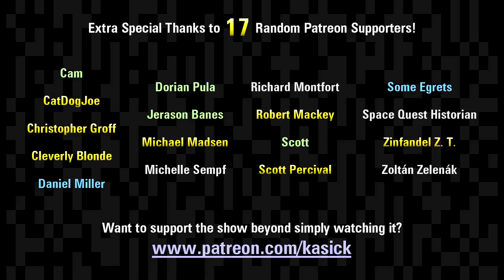Star Goose / Stargoose Warrior - ADG Episode 287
I mean, how else are you expected to survive in space aside from being a bird? ;)

Today on Ancient DOS Games, Gemini's taking a look at Star Goose, aka Stargoose Warrior, an action/arcade shooter developed primarily by Steven Cain and G.P. Everett, originally released by Logotron in the UK in 1988 and by Spinnaker Software in North America in 1989.

Despite the name, the gameplay is pretty straightforward though definitely has some quirks which you need to adapt to in order to survive. While I've seen some people call this game really hard, there's really only a handful of trouble spots where you need to know what's coming ahead of time to survive and then the rest is just being smart about missile usage. :B

Additional Information and Corrections:

* So you don't actually move up or down the screen based on how fast you're moving, your vertical position on the screen is based on the height of the landscape the Star Goose is skimming over; Very easy to get confused on this point. :P

* Not quite sure why the word "Fortunately" caused a massive peak on my mic... I had three takes and ALL of them peaked like mad. :/

* OK, so, when I looped back after the final level I knew I had gone back to an earlier level because of the layout and just assumed it took me back to level 1, but upon reviewing my footage more closely during editing it was CLEARLY level 2 that I was taken back to so I'm not entirely certain what was going on with that. If anyone knows the exact logic behind how this game treats beating the final level, let me know so I can add the info here!

* Yes, level 8 literally spells out "FINAL LEVEL" sideways on the landscape. ;)